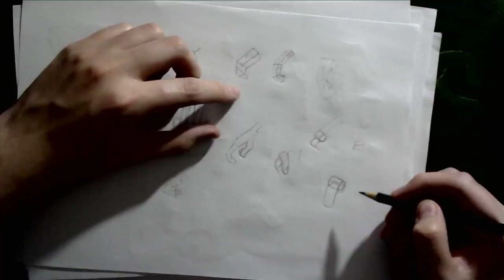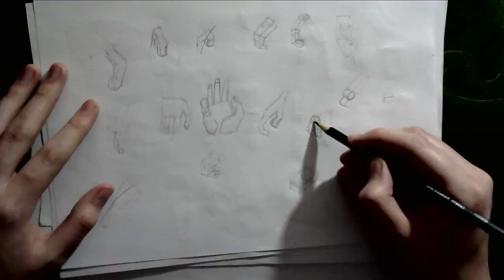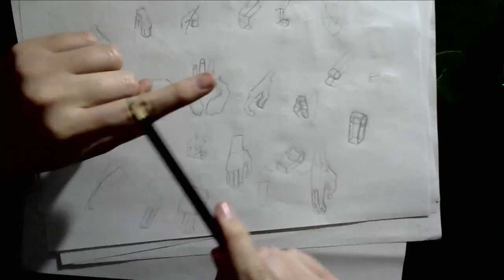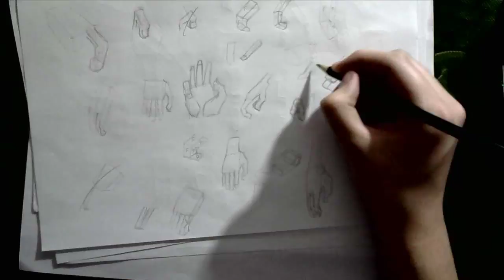[703 de 1000 dibujos]